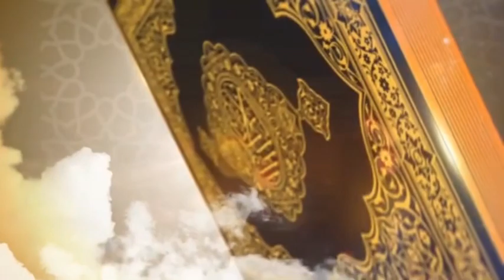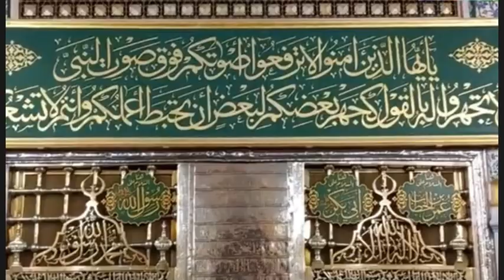"Hazrat Imam Hussain As Ki Shahadat" | Karbala Ka Waqia | Latest Bayan | 10 Muharram Waqia e Karbala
Spread peace Love and HumAllah ka hukum mano anity In this channel uploaded Holy Quran videos This channel is also remember that anything is possible as long as you stay positive work hard and Laugh.

𝐇𝐎𝐋𝐘 𝐐𝐔𝐑𝐀𝐍 𝐎𝐅𝐅𝐈𝐂𝐈𝐀𝐋
👉➤ PLEASE JOIN OUR PRIVATE GROUP
👉 HolyQuran Official

👉 Surah Al Imran Ayat 39  Tilawat, Tarjama, Tafseer Hazrat Yahya ki basharat